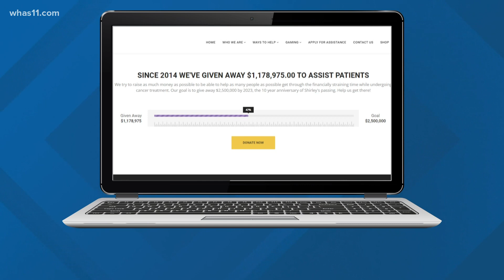Local nonprofit, Shirley's Way, truck vandalized by gas thief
The nonprofit lost $75 worth of gas, but the founder said he isn't the only one taking the hit. The cancer patients he serves are also affected by the theft.